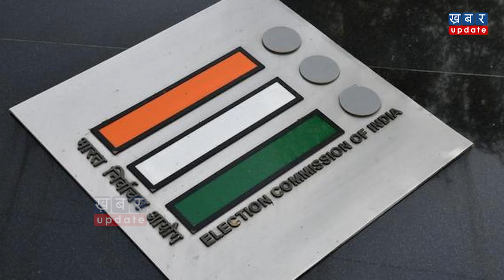Bihar की इस सीट पर अपनी जीत पक्की मान रही हैं BJP !| Khabar Update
बिहार में बाढ़ और जलजमाव से जहां जनता परेशान है वहीं अब विधानसभा चुनाव की हलचल भी तेज हो गयी है. चुनावी तिकड़म और दलबदल के रंग धिरे-धिरे नजर आने लगे हैं.. इस मर्तबा चुनावी गठबंधन भी बड़े दिलचस्प होंगे. बिहार में विधानसभा की 5 सीटों- नाथनगर, बेलहर, सिमरी बख्तियारपुर, दरौंधा और किशनगंज में 21 अक्टूबर को चुनाव होना है. और लोकसभा की एक सीट पर उपचुनाव होना है. गुरुवार को केंद्रीय गृह मंत्री अमित शाह के कहने पर पार्टी के राष्ट्रीय मीडिया प्रभारी संजय मयूख ने कल शाम उप-चुनाव के लिए नाम का ऐलान कर दिया है.